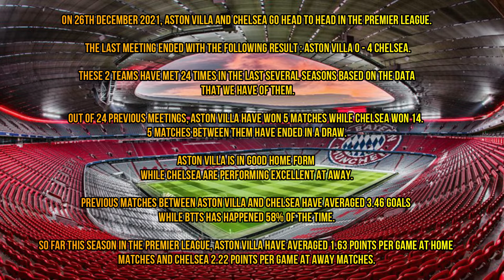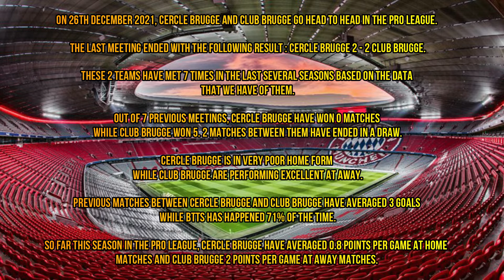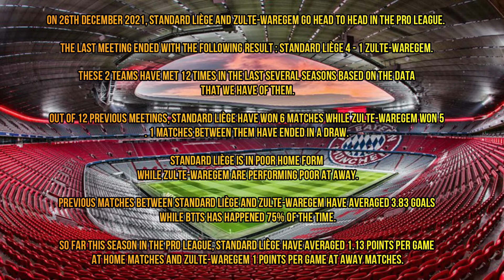BETTING TIPS AND PREDICTIONS TODAY 26/12/2021 BEST SURE WINS FREE SOCCER PICKS NBA NFL NHL FOOTBALL